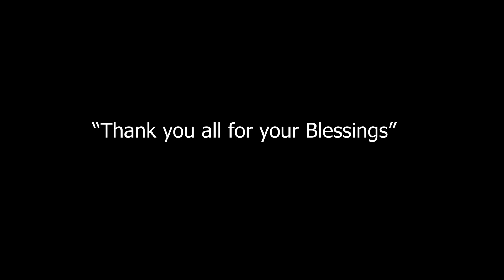"Agastya"Janoi - Upanayanam -Vratbandh Sanskar- Munja -Parojan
Janoi - Upanayanam  Vratbandh Sanskar- Munja
Hi Friends...
digi6sense extremely pleased to let you know that we are ready to serve you in  following kinds -Film & short film making, Photography, Pre wedding,aerial photography, and Logo making..
For further inquiry pls feel free to
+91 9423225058